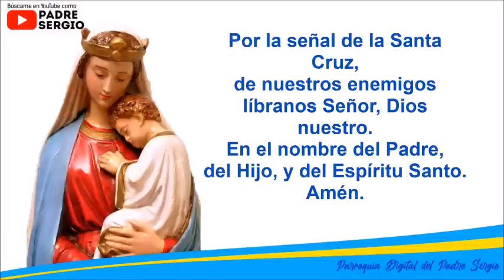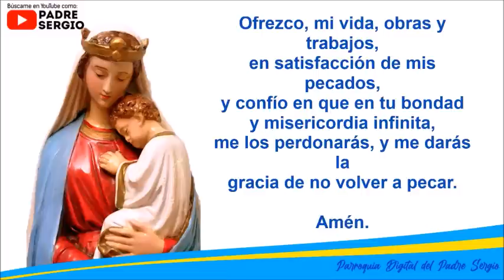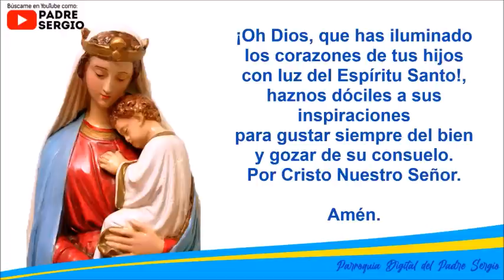Rosario de Hoy Lunes 16 de Enero del 2023